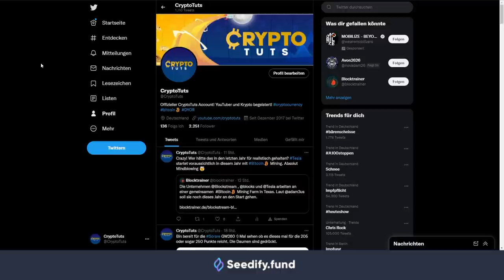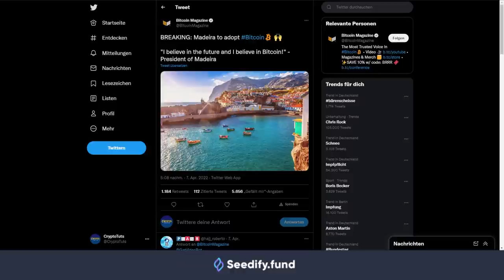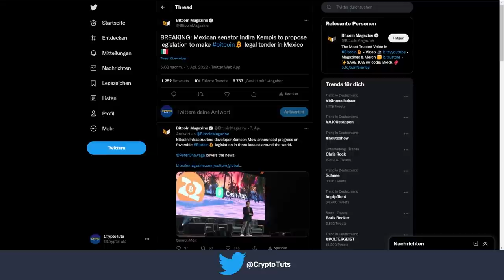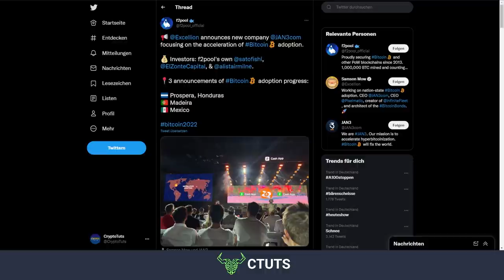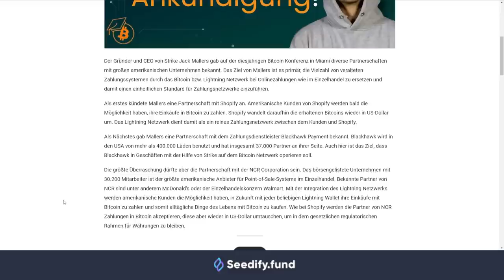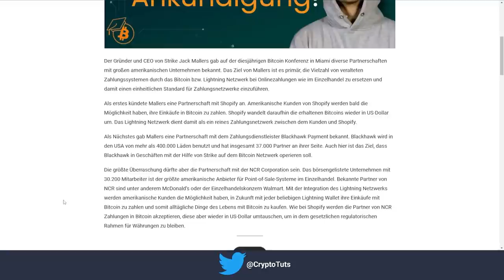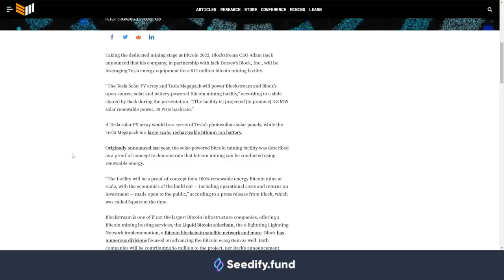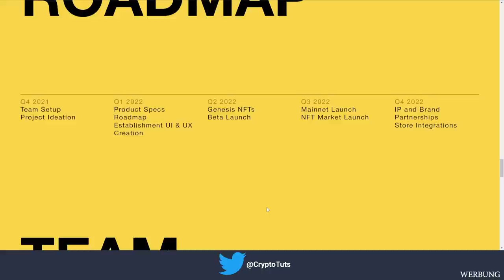BREAKING: 4 Länder wollen Bitcoin einführen - Bitcoin Conference 2022 -@tesla startet BTC Mining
Diese 4 Länder wollen Bitcoin als legal tender einführen. Was ist an den Aussagen dran?